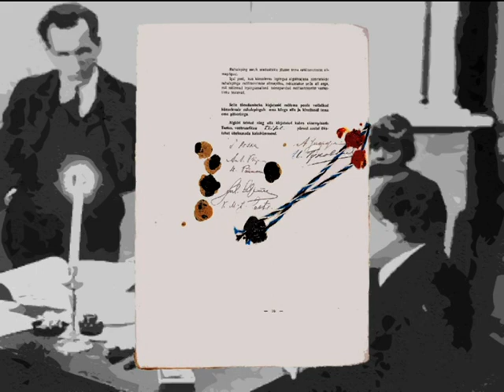Lipupäev: 2. veebruar on Tartu rahulepingu aastapäev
2. veebruar on Tartu rahulepingu aastapäev. Heiska sellel päeval Eesti lipp.